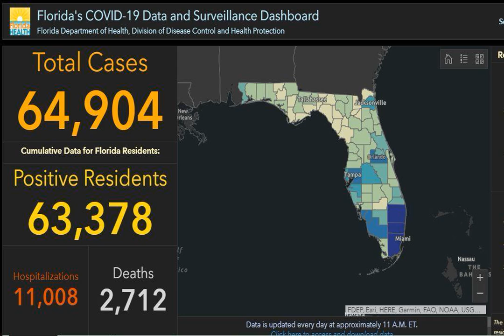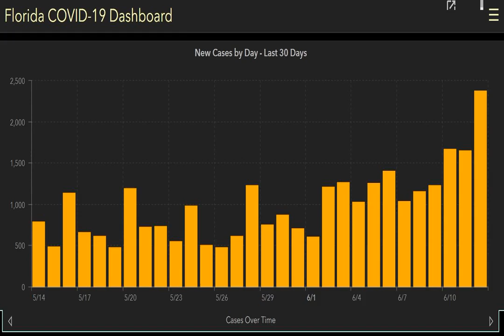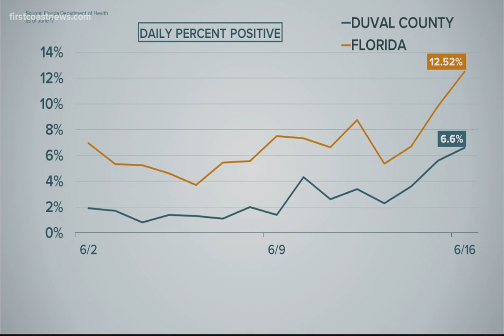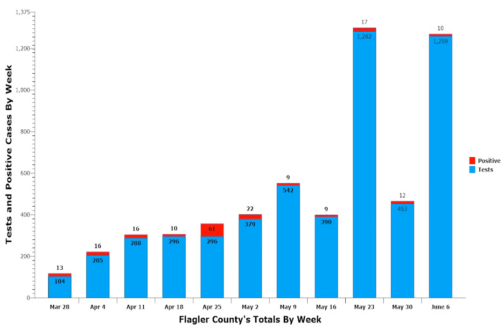Why Are COVID Cases Rising in Florida?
At first, it seemed Florida had somehow skirted catastrophe. The state defied dire predictions from experts who pointed out the obvious: Florida wasn’t taking the dramatic measures public health experts called for, which was particularly worrisome given its large number of vulnerable retirees. But disaster never hit. By May, it had one-tenth the number of cases that had been predicted under worst-case scenarios. Gov. Ron DeSantis gloated of his state’s superiority over liberal states like New York, and reopening started in May.